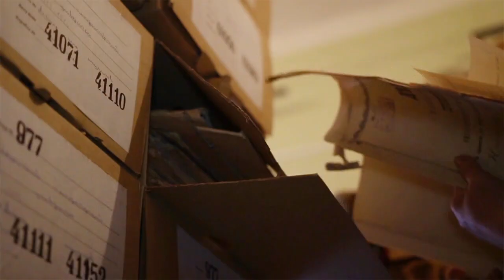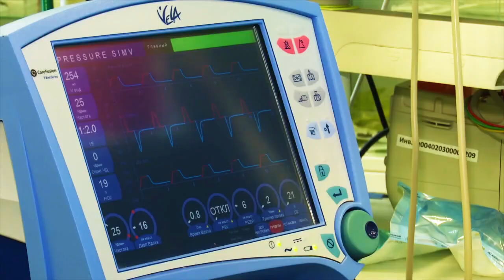Интервью с муфтием Татарстана Камилем хазратом Самигуллиным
Тренировка и интервью муфтия РТ, посвященные Всероссийским соревнованиям по джиу-джитсу к 200-летию Марджани